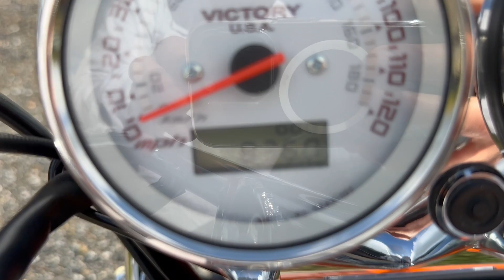2005 Victory Hammer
You'll be pushed very hard to find them much nicer than this.

We purchased this 2005 Victory Hammer from its original owner over in West Palm Beach, the only reason for the sale was he was giving up riding altogether.

Babied from day 1, kept in an air-conditioned garage under cover, the bike is almost as good as new. The alloy and chrome certainly tell a tale on every bike, take a look at the video & detailed pics and you will see why we import almost all of our stock from Florida.

We were offered a later 2011 Victory Hammer over here in the UK a few months back and you could tell it had seen quite a few of our cruel winters, both the chrome and the alloy were corroded in various spots so we politely declined knowing we had this beauty just around the corner.

Only 8,360 miles from new.

The chap we purchased it off had tyres recently fitted, a new battery along with all fluids changed.

Comes with a custom seat that extends under the cover in order to fit a pillion, custom ground pounder exhaust, lowered dog bones, custom graphics, custom wide leather grips, custom foot pegs with highway pegs built in,  some original parts including the owner’s manual.

One of the best muscle cruiser you will find, the Victory models were built to last, 'It's like a Harley that works!' is one of the common phrases used to describe these machines.